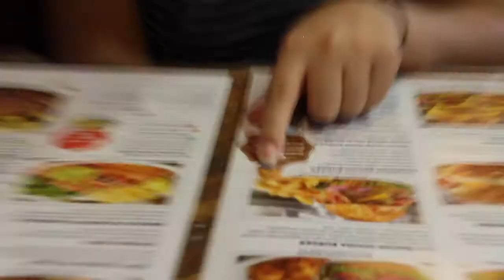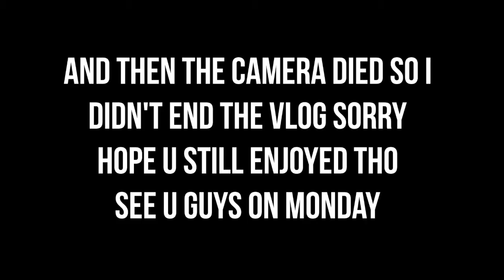THE GABBIE SHOW INFLUENCED US TO BUY THIS!!!!!!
In this vlog, I update you guys on my uploading schedule, I pick up my best friend Melinda. We do some catching up. Then we go to Denny's and hit up Target to buy something we saw The Gabbie Show had and Melinda NEEDED to have.